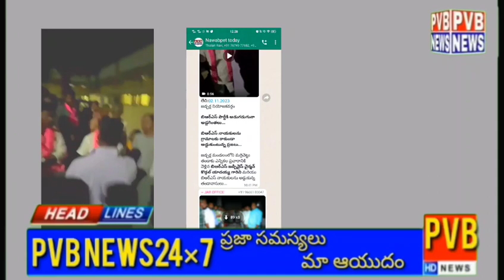జడ్చర్ల మర్రిచెట్టు తండాలో బిఆర్ఎస్ నాయకులను అడ్డుకున్న తండావాసులు